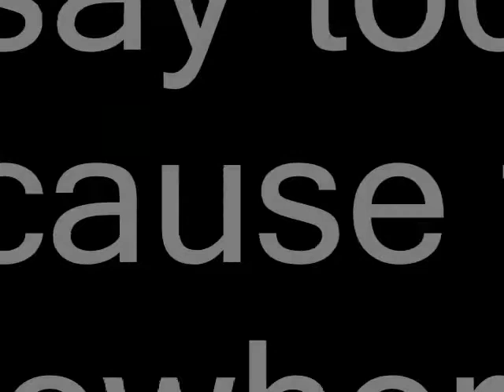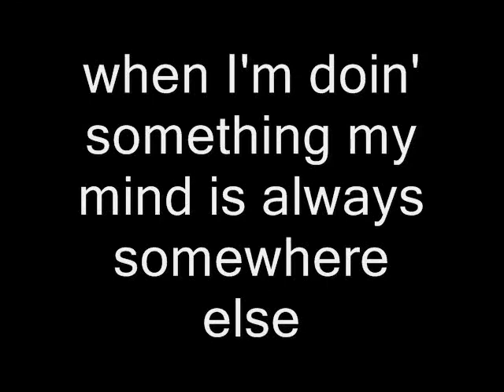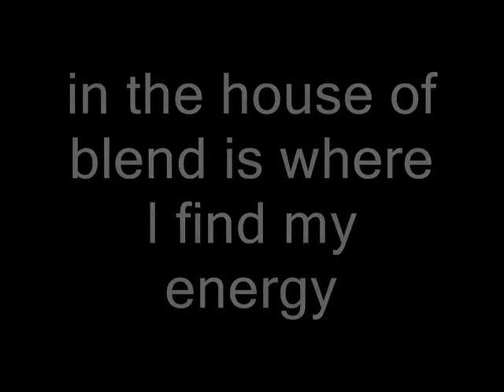House Of Blend - Millencolin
again one of Swedens finest. Just love this amazing Song and its lyrics. Putted up the old Tiny Tunes Cover cause it ruled that hard, the new Same Old tunes couldn't cope with that. But it's just an artwork, who cares except Disney. ( Named all now, copyright's by them)
Enjoy, yours volco.matic